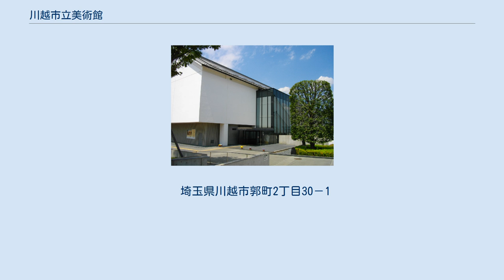川越市立美術館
川越市立美術館（かわごえしりつびじゅつかん）は、埼玉県川越市の川越城二の丸跡にある川越市立の美術館。
 川越市市制施行80周年の事業として、2002年（平成14年）12月1日（川越市民の日）に開館した。
 川越城二の丸跡にある川越市立博物館の隣接地にあり、川越の蔵造りの商家のデザインを外観に取り入れている。
 小村雪岱、小茂田青樹、岩崎勝平、相原求一朗など川越生まれの画家や、橋本雅邦、井上安治、森脇雲溪など川越藩の画家、小泉智英、長沢秀之、内田静馬、久保提多など川越市ゆかりの画家の、日本画、洋画、版画などを展示している常設展示室がある。
相原求一朗は記念室がある。
斎藤与里、寺内萬治郎、池田幹雄など県内他市で活躍した作家の作品も充実しつつあり、平成24年3月現在のコレクション総数は1998点に及ぶ（資料含む）。
 他にも企画展示室では年5回の特別展を開催している。
タッチアートコーナー、パソコンによる収蔵品紹介などの美術情報コーナーもある。
美術書なども数多く刊行しており、ミュージアムショップもある（川越市立博物館のミュージアムショップと重複するものもある）。
 創作室では、デッサン・油彩・水彩、木版画・銅版画などの実技講座を開講、市民に貸し出しも行っている。
市民ギャラリーは市民の誰でも利用でき観覧は無料。
彫塑、工芸、写真なども展示しており、川越市美術展覧会の出品作も展示される。
 埼玉県川越市郭町2丁目30－1